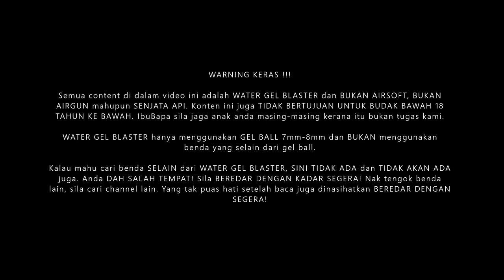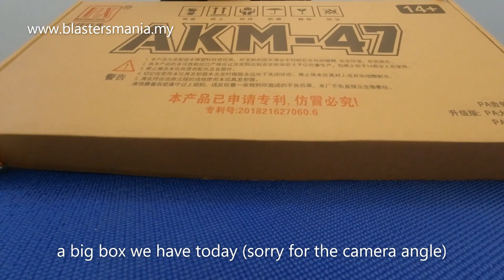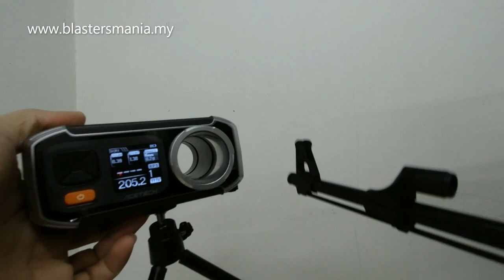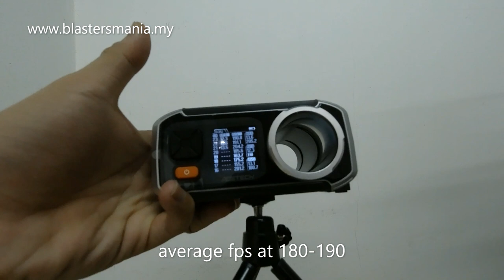EP216 - RX AKM47 V3 (Unboxing, Review and FPS Testing) - Blasters Mania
Same design but upgraded with metal gear set now and it can support 11.1v battery now (which give higher blow back power - AWESOME). All blue part replace to black part too. From good to best now~